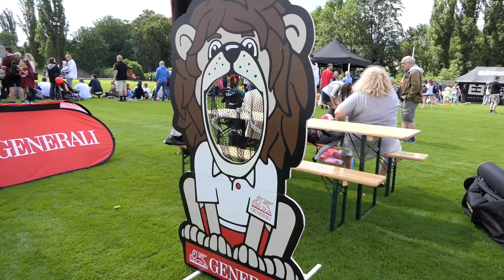DĚTSKÝ DEN 2017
Podívejte se, jak vypadal tradiční dětský den na Letné.